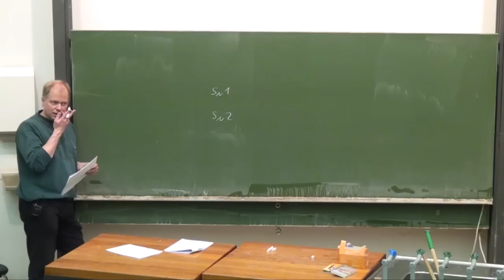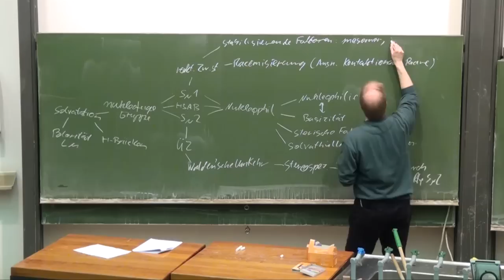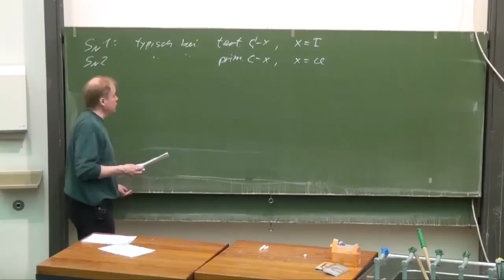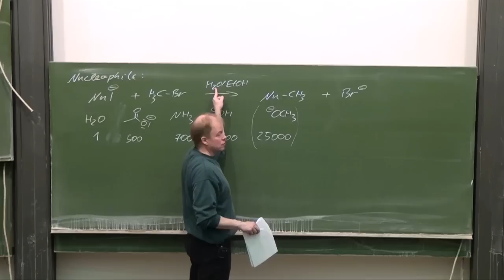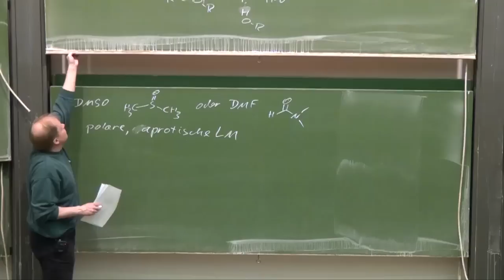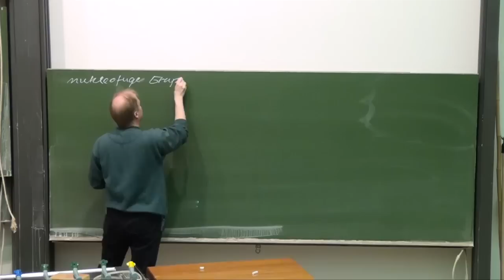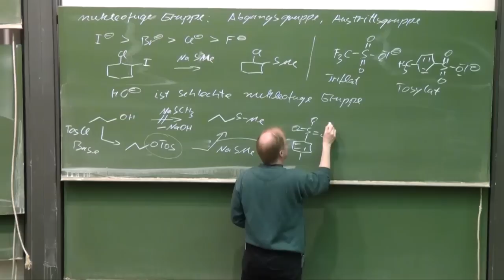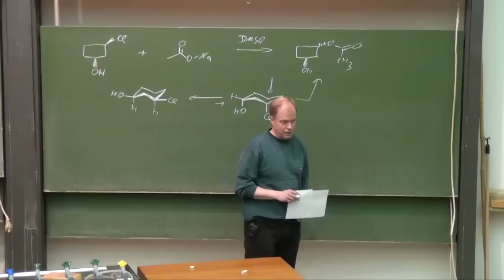Vorlesung Organische Chemie 1.19 Prof. G. Dyker 07.05.2012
Mind-Map der nucleophilen Substitution 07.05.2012